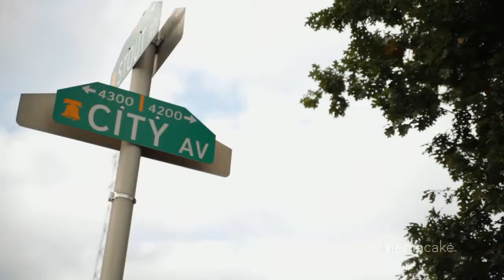Morgan and Joe's CinemaCake Film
Cinematography: Dave Williams, Tamer Tewfick, Matt Peck, and Taylor Duscha of